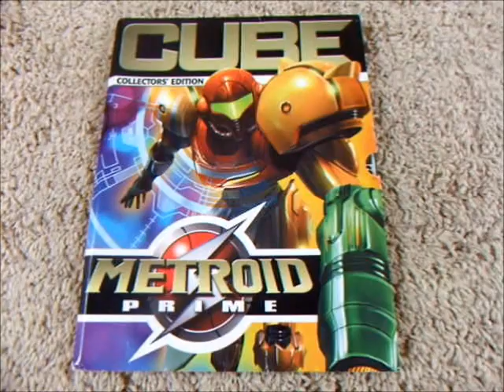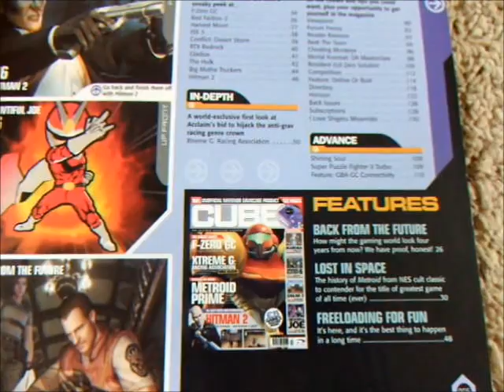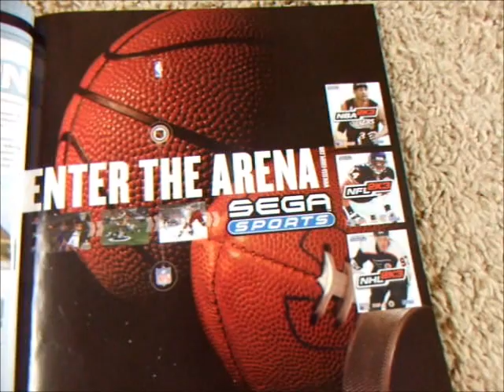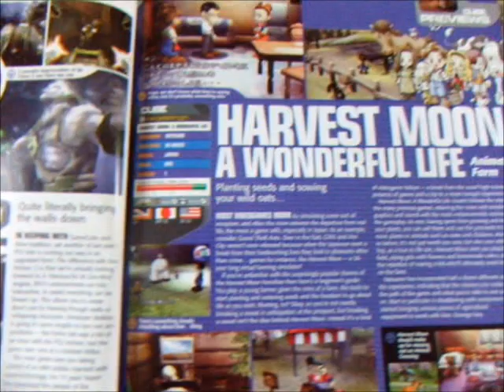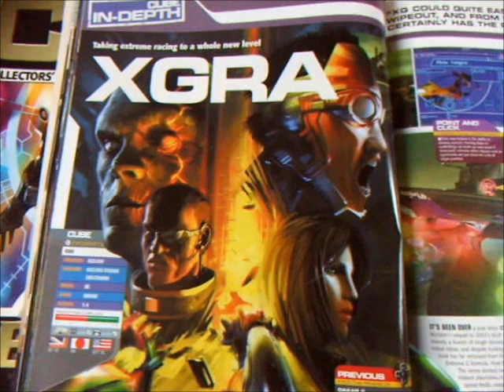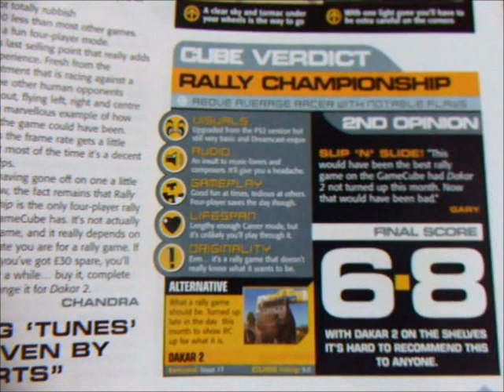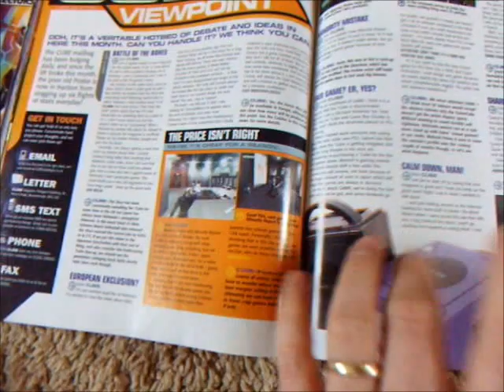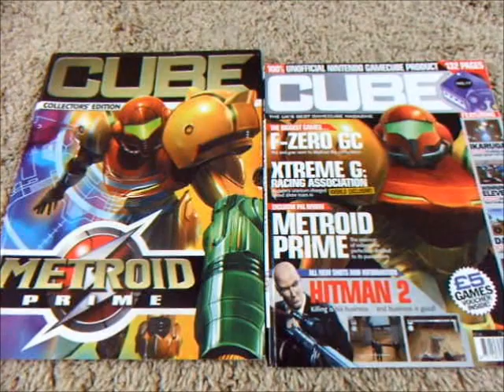CUBE Magazine Collectors Edition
So a quick flick through Cube magazine then which is already over 10 years old. How time flies eh?